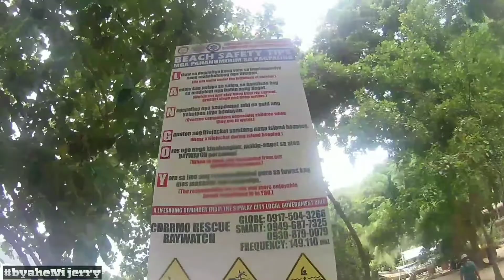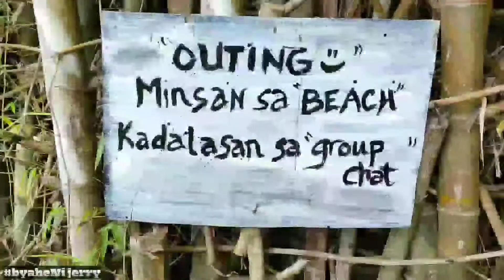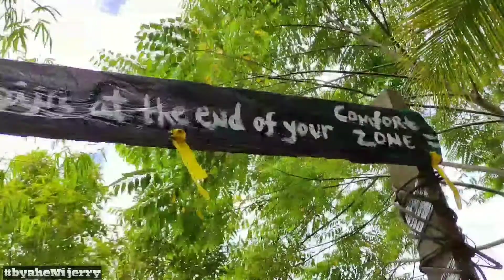campomanes brgy maricalom sipalay... bonding bonding